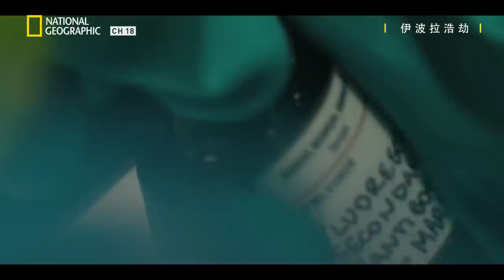你知道冷凍櫃的病毒外洩，會造成多少人死亡嗎? 所有人!!【伊波拉浩劫】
★2/7+2/8  星期五六@ 22:00 一連六集  追好追滿  有線頻道第18台 國家地理

| 伊波拉浩劫
The Hot Zone
本節目改編自理查普雷斯頓1995年的國際暢銷書，詳述伊波拉病毒抵達美國後發生的駭人故事。1989年，維州里斯頓一間實驗室裡的黑猩猩，身上突然出現這種病毒，當時沒人知道要怎麼治療。任職於美國陸軍的獸醫南希賈克斯醫師，將個人生死置之度外，努力防止這種病毒散播至人類族群。